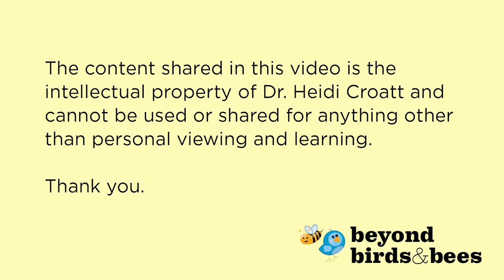Beyond Birds and Bees: Session 3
Heidi Croatt, Ph.D., shares information on how to successfully communicate with your child on topics related to sex and sexual development. Each program shares content that is specific to that age group based on research on child and teen development. The goal is to help parents feel more confident communicating with their children about topics that are often taboo or uncomfortable.

This is the third session, for caregivers of children grades 4-6.

Previously recorded on April 18.